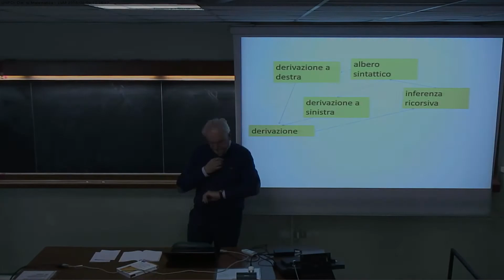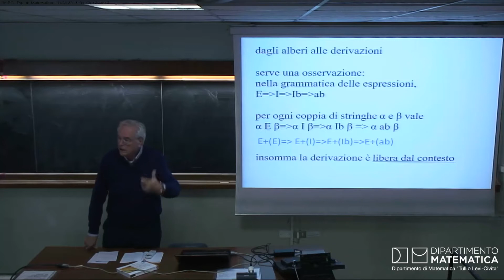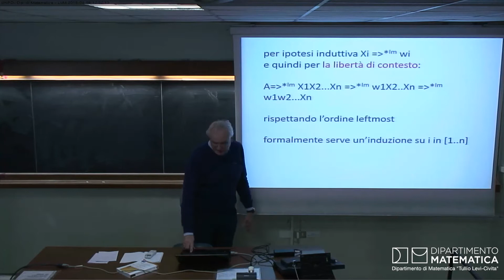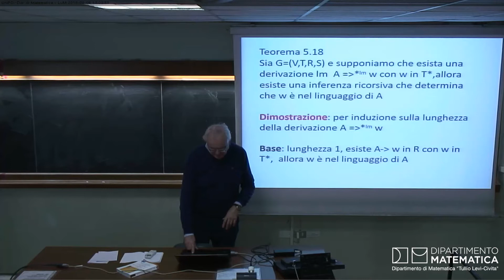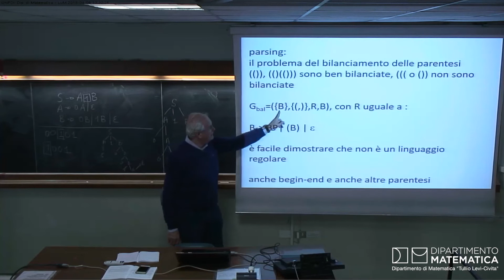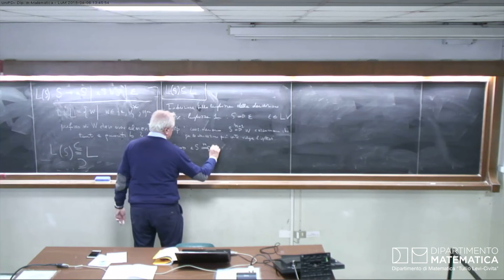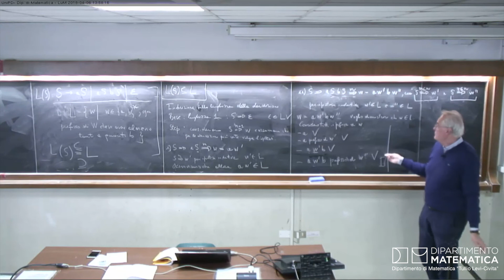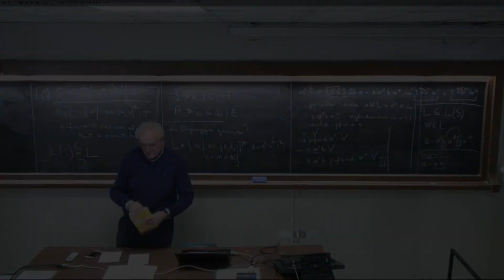Automi e Linguaggi Formali - 6 aprile 2018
Laurea Triennale in Informatica: Automi e Linguaggi Formali anno 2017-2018
Docente Gilberto Filè